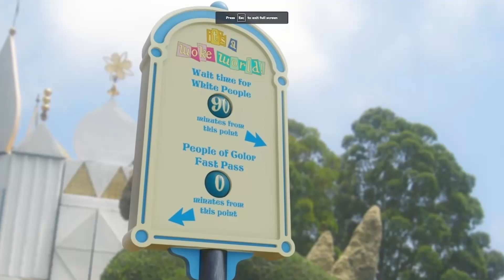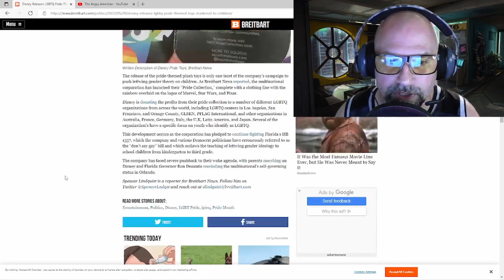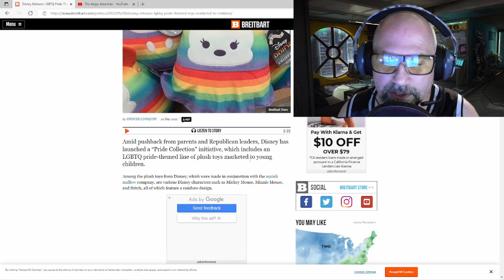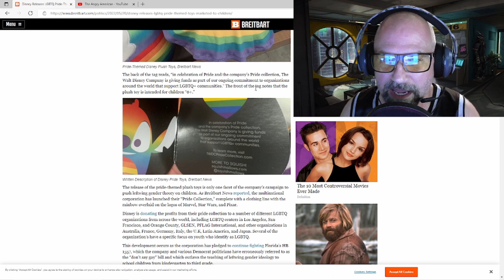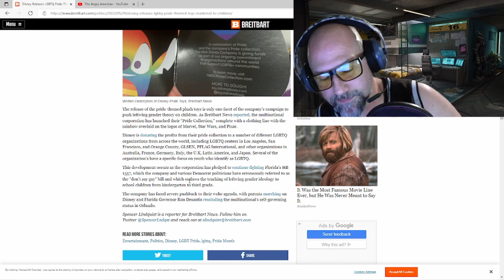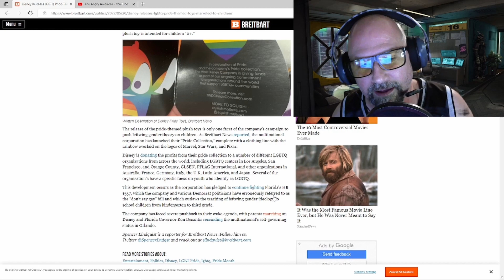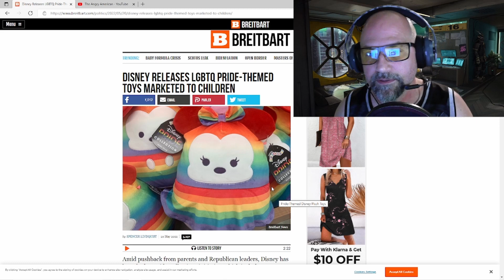Disney Releases LGBTQ Pride-Themed Toys Marketed to Children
Disney has launched a “Pride Collection” initiative, which includes an LGBTQ pride-themed line of plush toys marketed to young children.